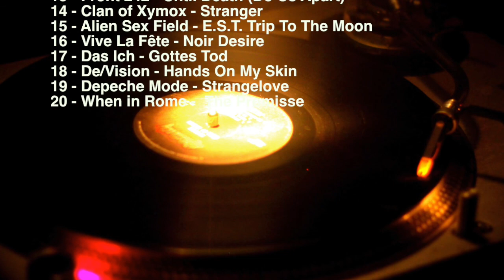DJ Clarck, Bats & Robots @ Madame - 30/05/2014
DJ Clarck - Playlist - Bats & Robots @ Madame - 30/05/14

01 - X-Mal Deutschland - Mondlicht
02 - Mecano UNLTD - Robespierre's Re-Marx
03 - Cocteau Twins - Persephone
04 - Sisters Of Mercy - Blood Money (single 12")
05 - Bauhaus - Kick In the Eye (single 12")
06 - The Smiths - Barbarism Begins At Home
07 - Joy Division - Isolation
08 - The The - This is The Day
09 - Eurythmics - Here Comes The Rain Again
10 - Soft Cell - Tainted Love (single 12")
11 - Kraftwerk - Musique Non Stop
12 - Harry - Soldiers
13 - Front 242 - Until Death (Do Us Apart)
14 - Clan of Xymox - Stranger
15 - Alien Sex Field - E.S.T. Trip To The Moon
16 - Vive La Fête - Noir Desire
17 - Das Ich - Gottes Tod
18 - De/Vision - Hands On My Skin
19 - Depeche Mode - Strangelove
20 - When in Rome -  The Promisse